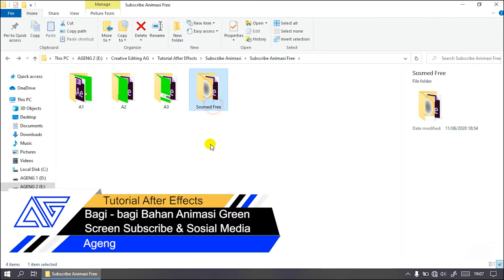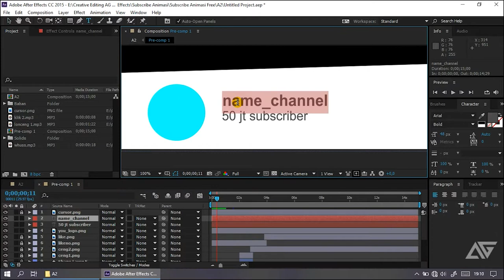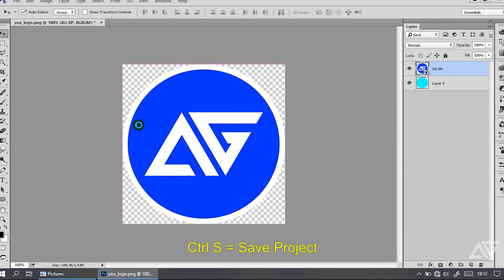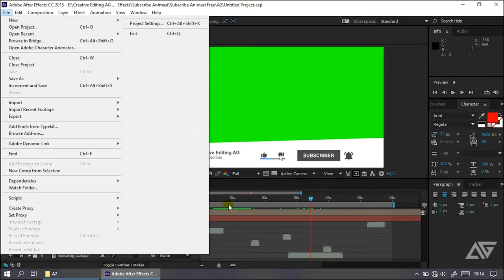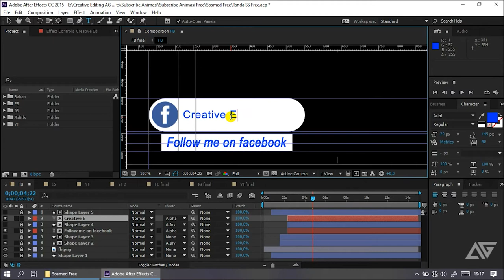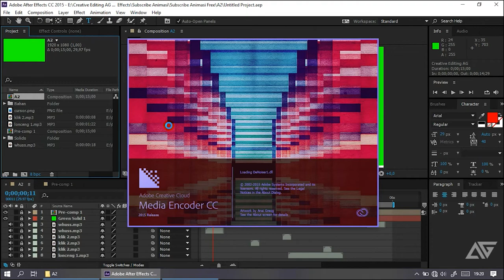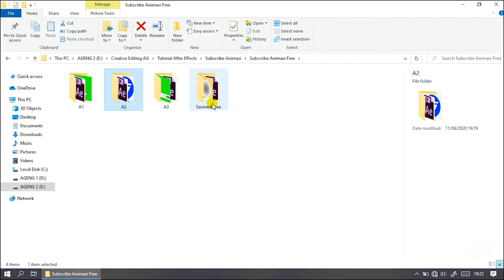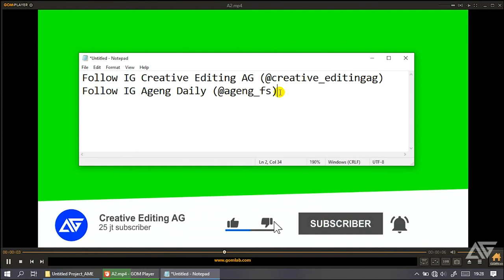SUBSCRIBE BUTTON GREEN SCREEN FREE + CARA EDIT Animation Subscribe Di AFTER EFFECTS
Ya kali ini saya akan berbagi preset animasi green screen subscribe & sosial media buat kalian para youtuber agar animasi kalian makin keren. dan di sini saya juga akan membuatkan kalian bagi pengguna hp jadi kalian jangan sedih dulu tapi ada syaratnya yaa.

Syarat Bagi Pengguna HP Agar Saya Buatin Green Screenya Free
1. Follow IG Creative Editing AG (@creative_editingag)
2. Follow IG @Ageng Daily (@ageng_fs)
3. Komentar + IG kalian

Contoh :
Syarat 1 dan 2 Done
Bagus kak animasi green screennya, dan tolong buatin bang ag karena saya pengguna HP + @ageng_fs

:-:- JANGAN LUPA BAHAGIA -:-: